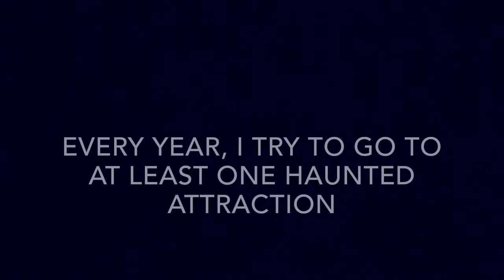Visiting the Carlsbad Haunted Corn Maze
Happy Halloween!
Every year, I try to go to at least one haunted attraction. Since it was the only one open this year, I decided to visit the Haunted Corn Maze in Carlsbad, California. It was epic. Haunted attractions are defiantly the best thing to do around Halloween.
Fair Warning: This video contains a few jump scares, so beware!